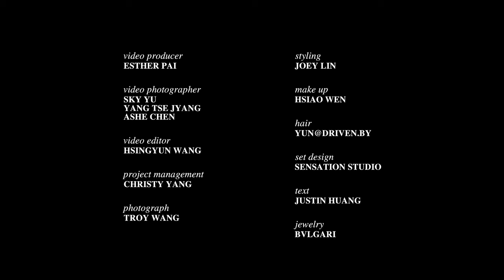只有2%人擁有!! 楊謹華是「ENFJ」、社交小公主💕 ｜AMA｜ ELLE TAIWAN